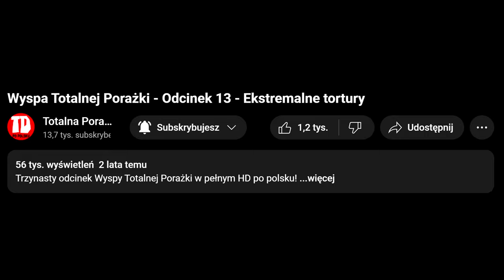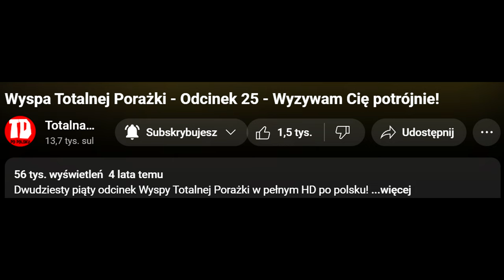JAK KARMA DOPADŁA HEATHER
Heather – postać, której nie trzeba nikomu przedstawiać. Zaczynała jako najbardziej podła i manipulacyjna uczestniczka, a jej decyzje odbiły się na niej samej... Gdy karma postanowiła wyrównać rachunki, Heather musiała stawić czoła konsekwencjom swoich działań. Jak wyglądała jej droga od "złej królowej" do postaci, która zyskała choć trochę sympatii widzów?